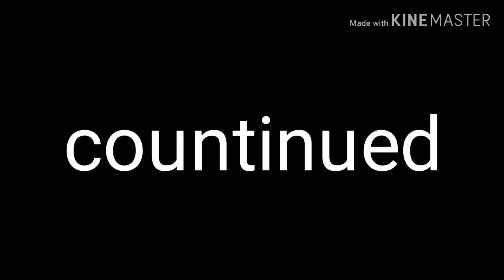FRAA EPISODE 3 CRSTAL PART ONE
The crstal like statue